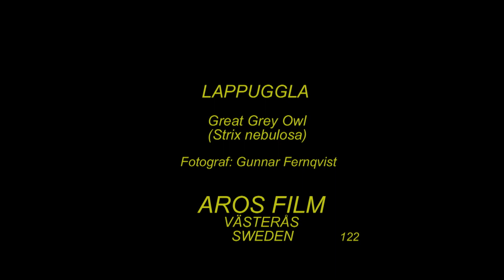LAPPUGGLA Great Grey Owl (Strix nebulosa) Klipp 2203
Lappuggla. Juni 2010 i Västmanland. Great Grey Owl in Sweden,  AROS FILM Fotograf: Gunnar Fernqvist. Västerås. Sweden.   (122-Rf-238.)